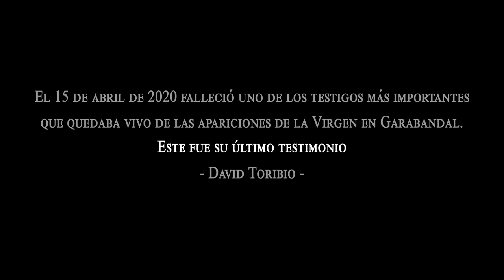Entrevista a DAVID TORIBIO - "GARABANDAL NO HA ACABADO" (TESTIGO DIRECTO DE GARABANDAL)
El 15 de abril de 2020 falleció, a los 85 años de edad, David Toribio, uno de los más importantes testigos que quedaba vivo de las apariciones de la Virgen en Garabandal. Con qué fuerza declaraba: «Cada día estoy más seguro de que fue cierto, cada día más todavía». Pero David no siempre habló con la misma certeza sobre la sobrenaturalidad de las apariciones de Garabandal. Para comprenderlo, tenemos que remontarnos a los días de las apariciones.

ÉSTE FUÉ SU ÚLTIMO TESTIMONIO